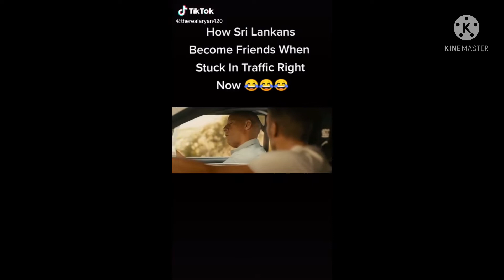Kaputas Hit the Plane Video Troll | Kaputa Kaka | Basil | Gota | Mahinda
Gota Go Gama